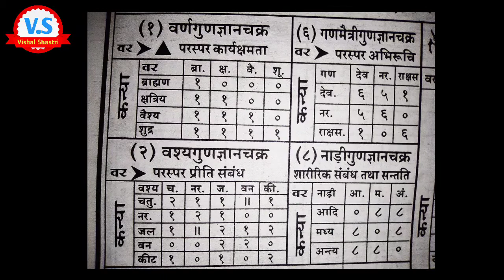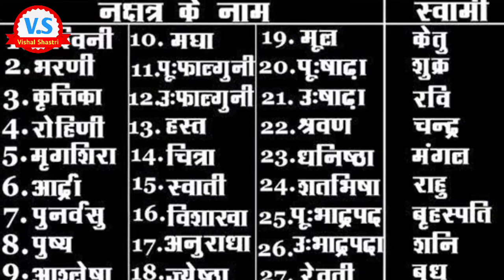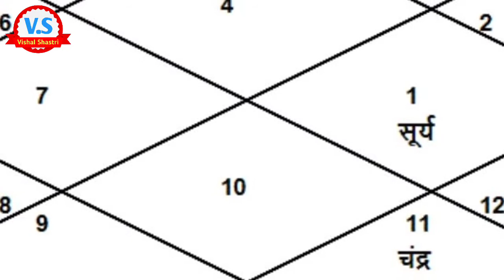नाड़ी दोष क्या है ? नाड़ी दोष का परिहार क्या है ? नाड़ी दोष के उपाय क्या है गुण मिलान कैसे करें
इस वीडियो में आपको संपूर्ण जानकारी प्राप्त होगी यह वीडियो अच्छी लगी है तो कमेंट करके अवश्य बताएं और यदि आपको सनातन धर्म में वेद पुराण आदि सुनने का अवसर प्राप्त होता है तो आप श्री शिव महापुराण की कथा हमारे प्ले लिस्ट में जाकर सुन सकते हैं देख सकते हैं जिससे आपको अनंत पुण्य लाभ की प्राप्ति होगी और कमेंट करके अवश्य बताएं कि क्या आपकी सेवा में और किया जा सकता है वीडियो के माध्यम से आपका सहयोग हमें प्राप्त हो रहा है इसके लिए बहुत-बहुत🙏🙏 धन्यवाद
Nadi dosh kya hai
नाड़ी दोष क्या है ?
नाड़ी दोष का परिहार क्या है ?
नाड़ी दोष के उपाय क्या है
गुण मिलान कैसे करें

यहां पर आपको  प्रतिदिन का पंचांग,ज्यौतिष, राशिफल,वास्तु शास्त्र,व्रत,त्यौहार,पौराणिक कथाएँ और अन्य महत्वपूर्ण उपाय तथा सनातन धर्म से जुड़े हुए रहस्यात्मक विषय प्राप्त होते रहेंगे। वीडियो देखने के लिए बहुत-बहुत धन्यवाद🙏

🙏🙏राधे राधे 🙏🙏